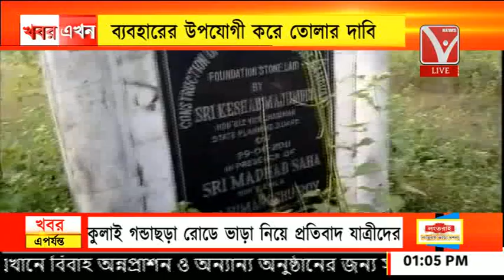ব্যবহারের উপযোগী করে তোলার দাবি